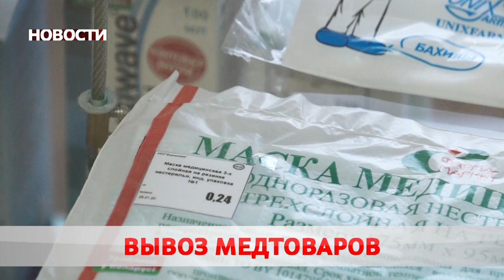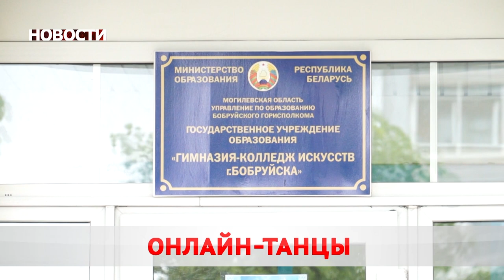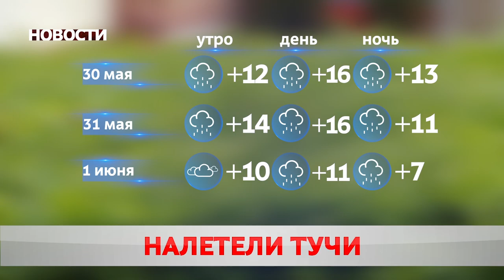Новости 29 05 20